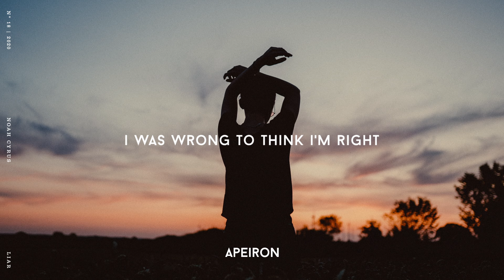Noah Cyrus - Liar | Lyrics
Playing God with you and I...

Noah Cyrus stated in an interview with Apple Music that it’s a song about self reflecting and realizing ‘I’ve f*cked up’.

It’s an honest apology to somebody once very close to her that she hurt and only later realized.

A wonderfully emotional piano track without feeling too tragic. ‘Liar’ is as clearly structured as the apology it was meant to be.

Lyrics:
You always break a heart when you break a promise
I guess I didn't practice what I preach
Alone, not telling you what's so dishonest
But honestly, the dishonesty was killing me
You ask a question and I lied
I think about it all the time
I was wrong to think I'm right
But the truth always comes out
In the silence, it rings loud
Where there's smoke there's a fire
Now I know what you see
When you look at me
I will always be a liar
And I know I wasn't doing all the right things
Thought what you didn't know could never hurt (so sorry 'bout it)
But when the words slipped out, it struck like lightning
Yeah, keeping it from you just made it worse
Now I don't know what to do (to do)
'Cause there's no wrong for you
And I can't hear your name without feeling ashamed
Afraid of losing you (afraid of losing you)
and so I bent the truth (and so I bent the truth)
And it only happened once
but once was way too much, yeah
I will always be a liar, uh mmh
Yeah, I know what you see

Clinton Kane - this is what anxiety feels like
LANY - if this is the last time
FINNEAS - Break My Heart Again
FINNEAS - I'm In Love Without You
James Smith - Just the Way You Are

Noah Cyrus - Liar lyric video
Noah Cyrus - Liar
Sad Music / Emotional Songs